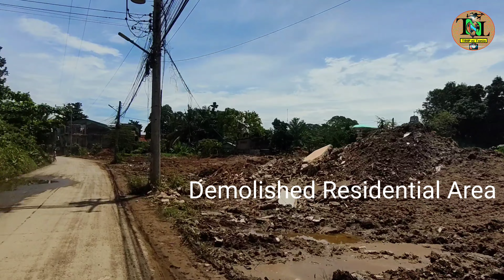Quick Update: JICA| Floodwall + 2-lane Road near Kagay-an Bridge | Acacia Road| Project | May 2022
Quick Update : JICA | Floodwall + 2-lane Road near KAGAY-AN BRIDGE
Acacia Road

FLOOD RISK MANAGEMENT PROJECT IN CAGAYAN DE ORO CITY | MACANHAN Section

Location: Ilaya, Acacia Road, Brgy. Carmen
Project Update as of March 2022

-ongoing construction of floodwall
-ongoing demolition of houses in No Build Zone
-Ongoing Earthworks in Acacia Road